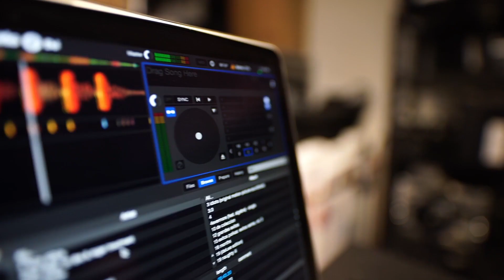HCW Show - Tue 5th July - WWE Money In the Bank 2022 Review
Welcome to the HCW Show for Tuesday 5th July 2022. RGX along with RateWrestle cover the big news stories from the last week, including an update on Big E's recovery, Io Shirai's WWE contract status, and the slew of talent claiming false advertising against W.E.S!